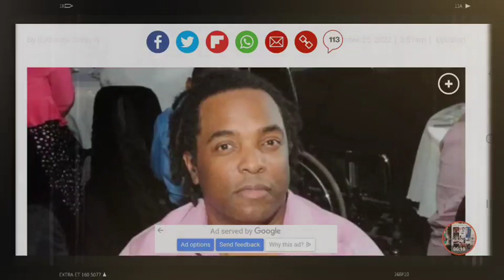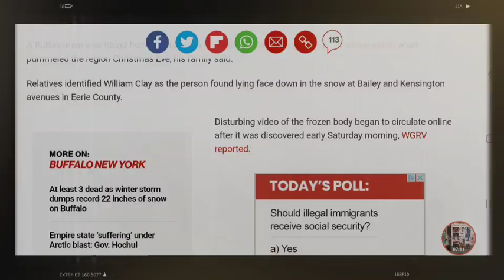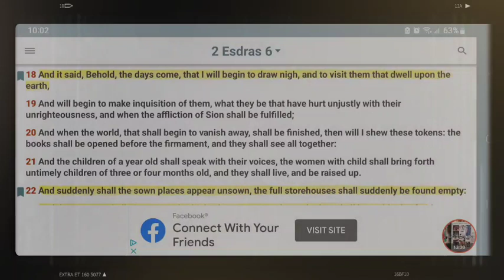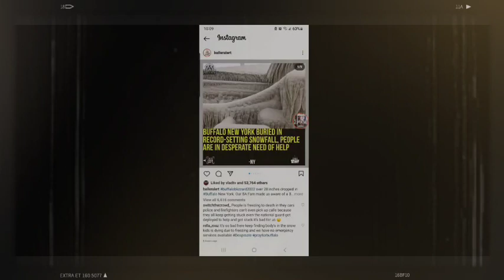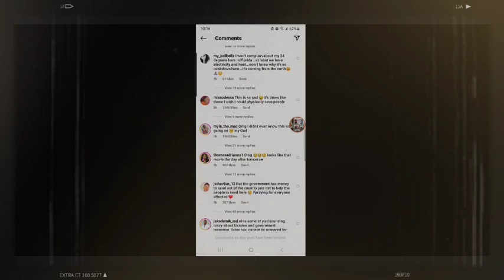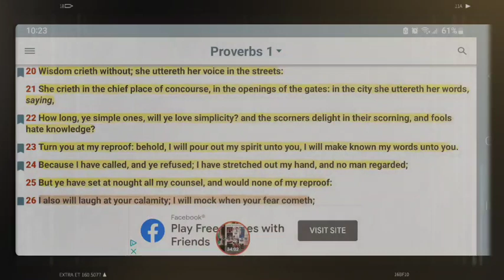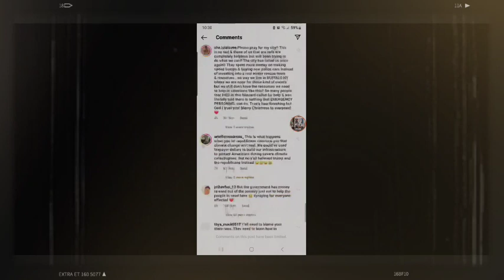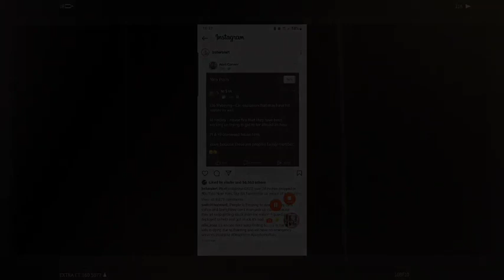🚨WE TOLD YOU JUDGMENT WAS COMING!!! AND THIS AIN'T EVEN SCRATCHING THE SURFACE...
🚨ELDER BISHOP MANAHTAZAK